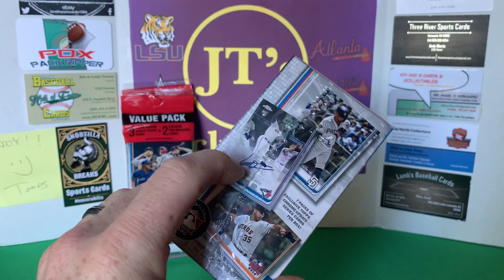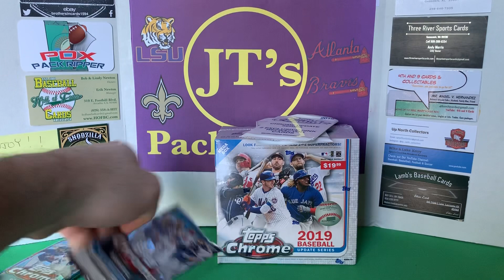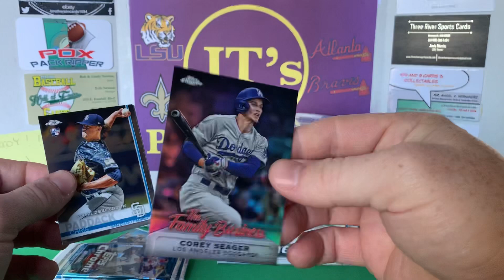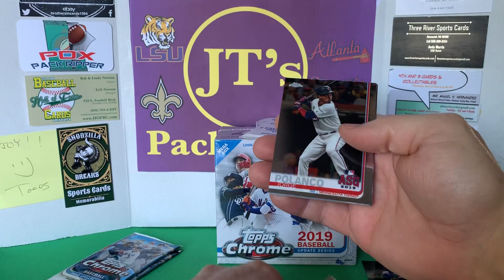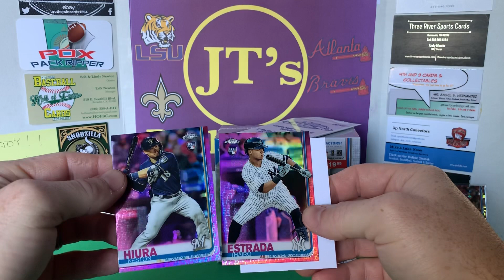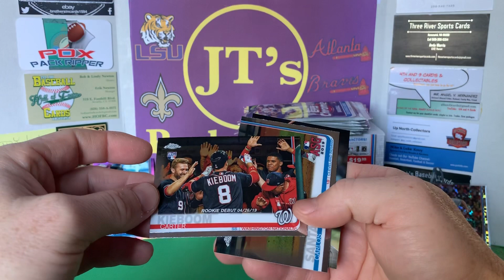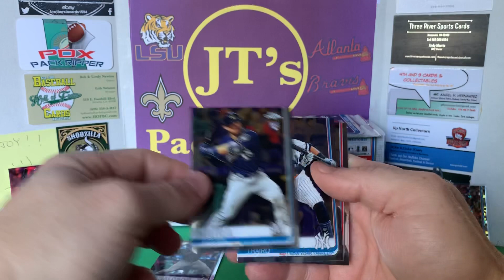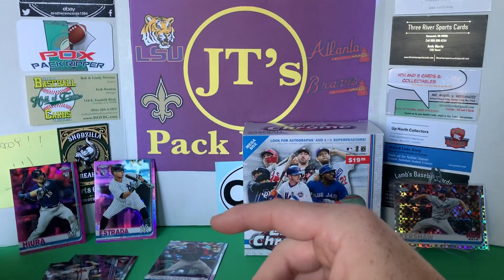2019 Topps Chrome Update Mega Box And Rack Pack Break Cool Cards!!